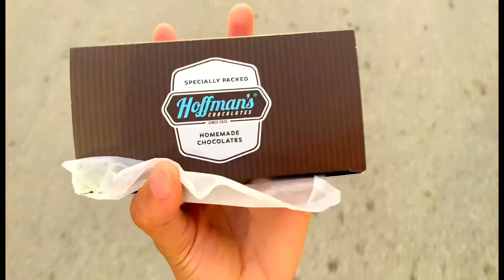Come Along W Me : Trying African Food For The First Time , going to the park &more🛍‼️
Hey lovelies 🥹welcome back to my little channel ,hope u guys are enjoying the videos 😃don’t forget to like ,comment, share and subscribe if u are new to join the lil gang 😜‼️